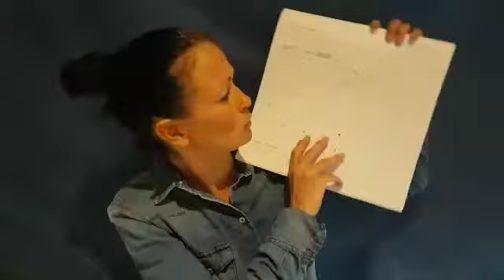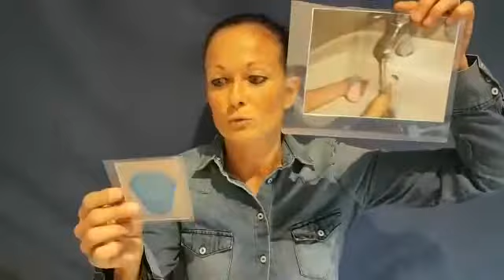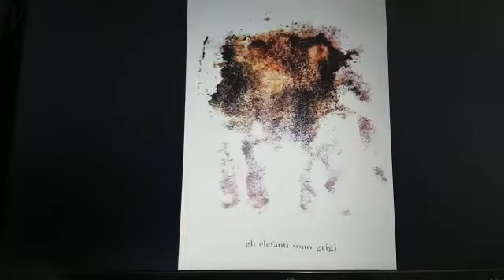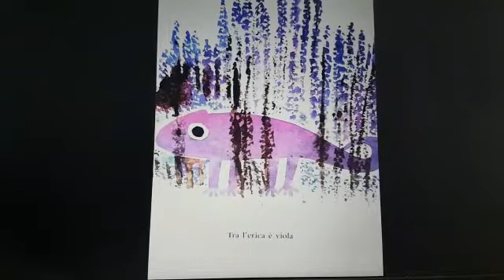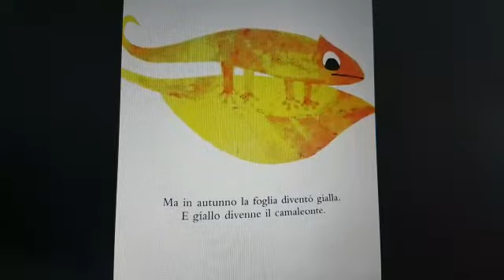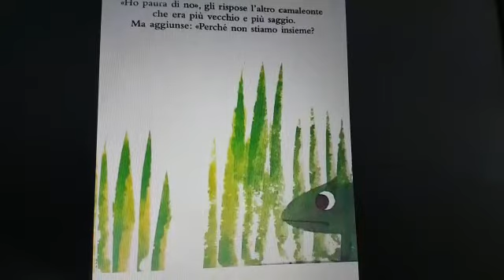Maestra Silvia legge "Un colore tutto mio" di Leo Lionni edito da Babalibri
Tutti gli animali hanno un colore tranne il camaleonte che cambia colore a seconda di dove si posa...diventa giallo come un limone, viole come l'erica, a pois bianchi e rossi come il cappello di un fungo. Ma come fare per avere un colore tutto suo? Troverà la soluzione grazie a un nuovo amico.
In occasione della GIORNATA INTERNAZIONALE DELLA SENSIBILIZZAZIONE AGLI AUTISMI ci regaliamo tante sfumature di BLU!!!
Buona visione bambini!!

Si ringrazia la Casa Editrice Babalibri per la concessione alla lettura.